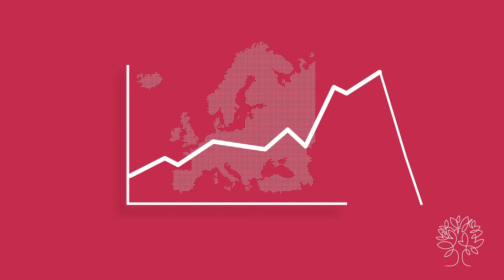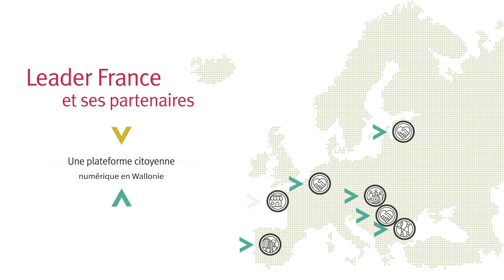Présentation du projet ACCESS'R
Vidéo de présentation du projet ACCESS'R  : ACCEssibilité des ServiceS à la population en milieu Rural
 porté par l'Association Leader France dans le cadre du Réseau Rural National.